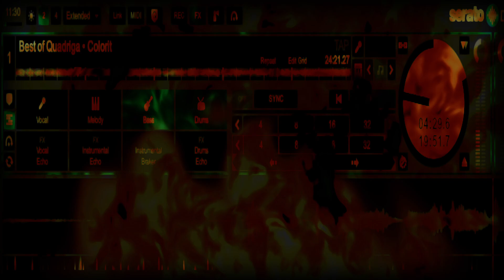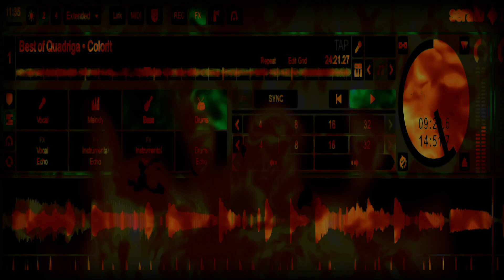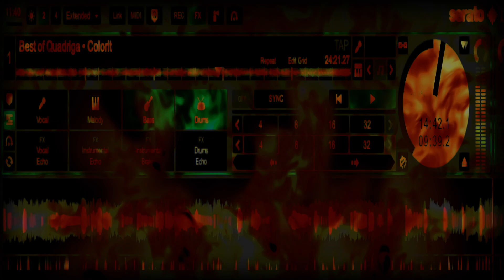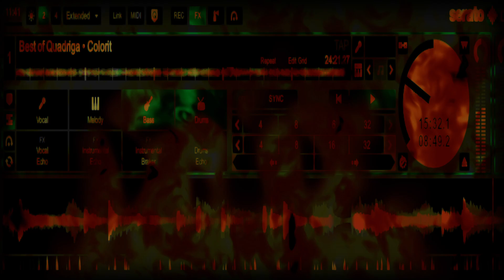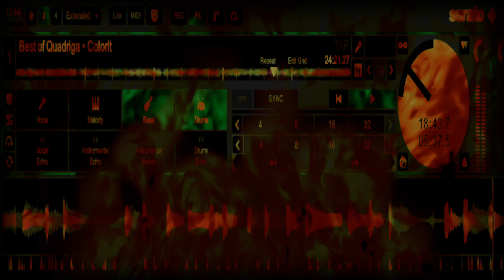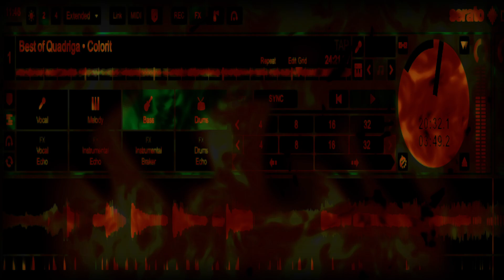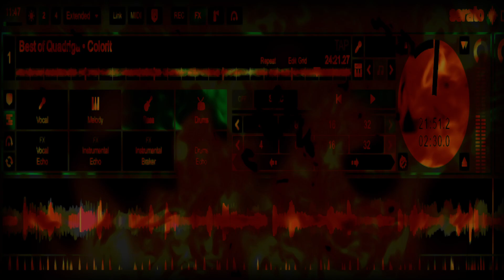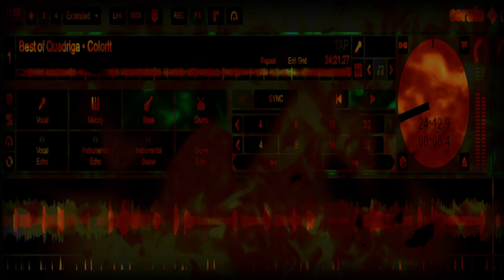Best of B Breaks & Bass vol 97 QUADRIGA • COLORIT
best of b breakz n bass.
this episode comes courtesy of QUADRIGA • COLORIT archives/serato stems & vdj ČhilĎ●
4 the connoisseurs = enjoy!